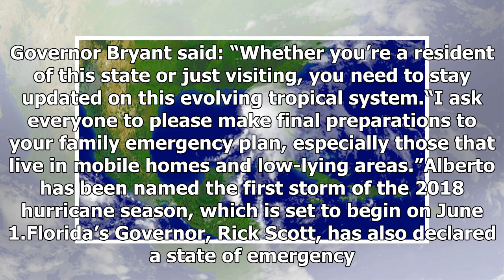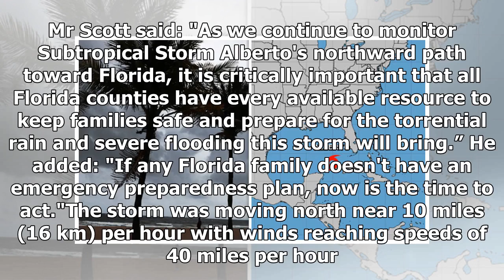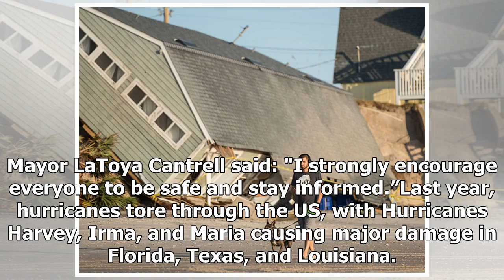Breaking News | Mississippi latest US state to declare ‘EMERGENCY’ as Tropical Storm Alberto THREAT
Breaking News | Mississippi latest US state to declare ‘EMERGENCY’ as Tropical Storm Alberto THREAT rises

National Weather ServiceMississippi Governor Phil Bryant has declared a state of emergencySubtropical Storm Alberto is expected to hit the US northern Gulf Coast on Monday, the National Weather Service has declared. A tropical storm watch is currently in place from the New Orleans area to the Aucilla River in the Florida panhandle. Governor Bryant said: “Whether you’re a resident of this state or just visiting, you need to stay updated on this evolving tropical system.“I ask everyone to please m...